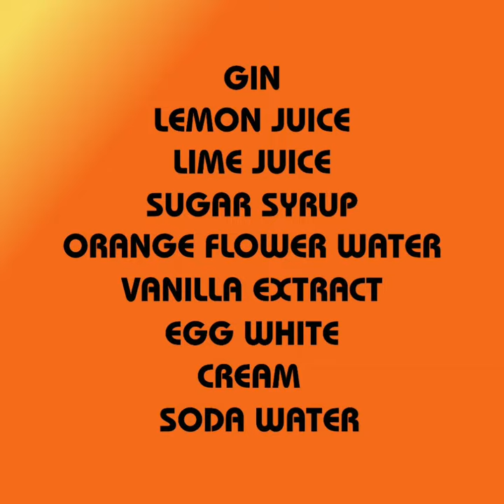RAMOS GIN FIZZ cocktail. Best cocktails in the world tutorial. 1 minute cocktails.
Make simple and easy "RAMOS GIN FIZZ"  cocktail with best cocktails in the world tutorial. 1 minute cocktails.
Ideal for beginners in hotel bars, bars, night clubs, restorans and for all cocktail fans at home. Enjoy the tutorial and have fun.

RAMOS GIN FIZZ

        6 CL.      GIN
     1,5 CL.      LEMON JUICE
     1,5 CL.      LIME JUICE
     2,5 CL.      SUGAR SYRUP
   4 DASH      ORANGE FLOWER WATER
 3 DROPS      VANILLA EXTRACT
                       SODA WATER

RAMOS GIN FIZZ

        2 OZ.      GIN
     0,5 OZ.      LEMON JUICE
     0,5 OZ.      LIME JUICE
     0,8 OZ.      SUGAR SYRUP
   4 DASH      ORANGE FLOWER WATER
 3 DROPS      VANILLA EXTRACT
                       SODA WATER